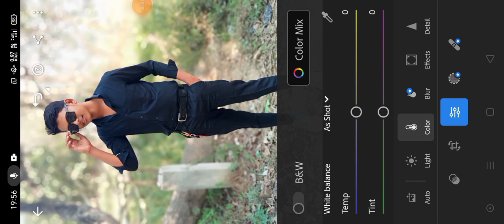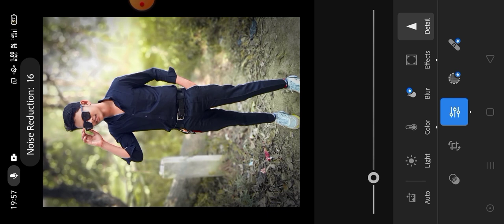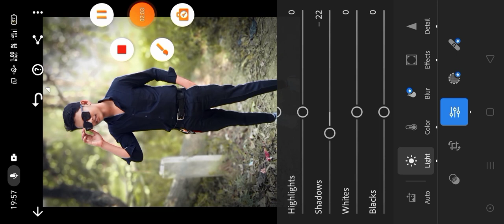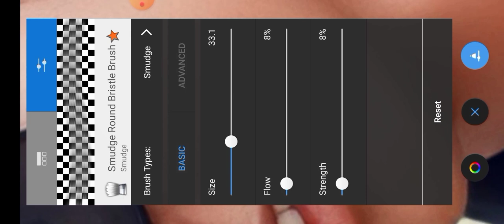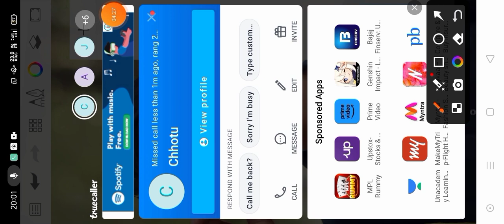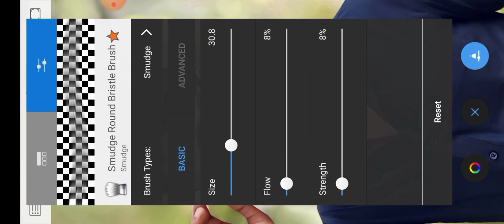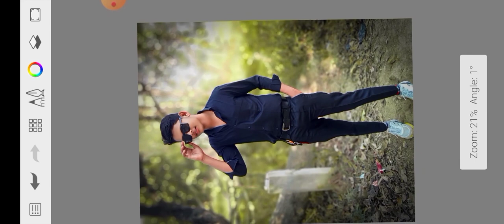Lightroom Photo Editing and face smooth video।😱🤭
lightroom se photo edit krana sikhe 👌❣️

thank you thank you ❤️ please support kijiye ❣️🙏🙏